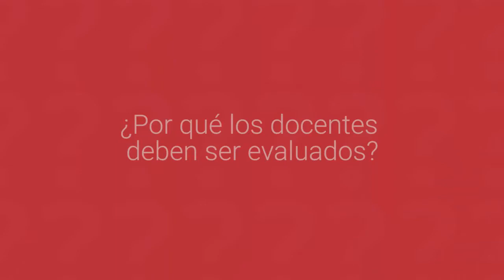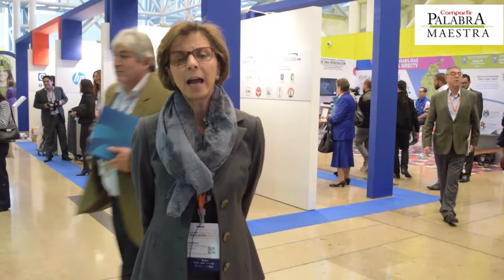¿Es necesaria la evaluación docente? Responden expertos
Ciro Parra, decano de la Facultad de Educación de la Universidad de la Sabana; Luisa Gómez, presidenta de la Fundación Compartir; y María Victoria Angulo, secretaría de Educación de Bogotá, explican por qué es importante evaluar a los maestros.